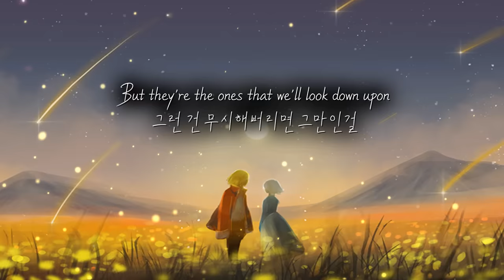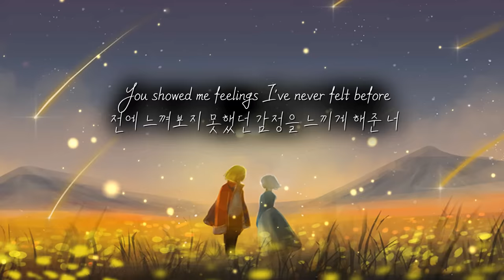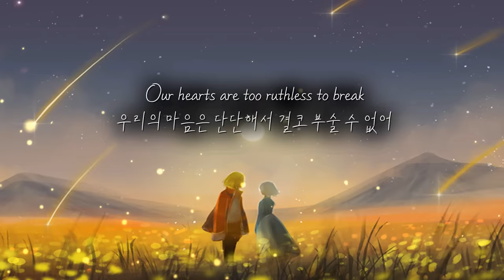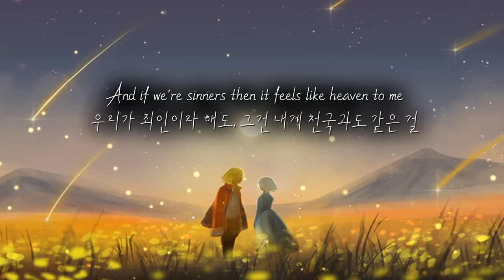[한글번역] Lauren Aquilina - Sinners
노래 해석을 찾아보니 외국에선 동성애에 관한 노래로 해석하네요! 여러분들 생각은 어떠신가요 :D
동화적으로 생각해보면 또 다르게 느껴질 수도 있겠네요!

간단하게 썸넬 공사를 했어요. 영상 정리도 했으니 커뮤니티 게시글 참고 부탁드립니당!

폰트 : ylee MHIM

※영상으로 수익창출을 하지 않으며 정책에 따라 모든 수익은 원작자에게 돌아갑니다.
※'제가 번역한' 번역본들은 오역,의역이 정말 많으니 마음껏 수정을 하시되, 사용하실 때는 1차적인 출처표기만 지켜주세요.
※채널 내의 영상들은 언제든지 원작자의 요청에따라 삭제될 수 있습니다.

[Verse 1]

Our lives are stories, waiting to be told
우리의 삶은 마치, 알려지길 기다리는 이야기와도 같아

In search of silver linings, we discovered gold
희망을 찾아 나서니, 더욱 값진 걸 발견했지

And judgement taught us that our hearts were wrong
사회가 우리의 마음이 잘못되었다 말해도

But they're the ones that we'll look down upon
그런 건 무시해버리면 그만인걸

The rules say our emotions don't comply
법은 우리의 감정이 원칙에 어긋난다고 말해

But we'll defy the rules until we die
하지만 죽는 날까지 거슬러 줄게

[Chorus]

So let's be sinners to be saints
그러니 진정한 죄인이 되어

And let's be winners by mistake
죄의 승자가 되자

The world may disapprove
세상이 우리를 반기지 않을지라도

But my world is only you
나의 세상은 오직 너뿐이니

And if we're sinners then it feels like heaven to me
우리가 죄인이라 해도, 그건 내게 천국과도 같은 걸

[Verse 2]

You showed me feelings I've never felt before
전에 느껴보지 못했던 감정을 느끼게 해준 너

We're making enemies, knocking on the devil's door
우린 악마의 문을 두드려, 적들을 만들어냈지

And how can you expect me not to eat
어떻게 먹어보지 않을 수 있겠니

When the forbidden fruit tastes so sweet?
금지된 열매는 이렇게나 달콤한데

[Chorus]

죄의 승자가 되자

[Bridge]

Our hearts are too ruthless to break
우리의 마음은 단단해서 결코 꺾이지 않아

Let's start fires for heavens sake
천국을 위해 불을 지피자

우리의 마음은 단단해서 결코 부술 수 없어

[Chorus]

죄의 승자가 되자